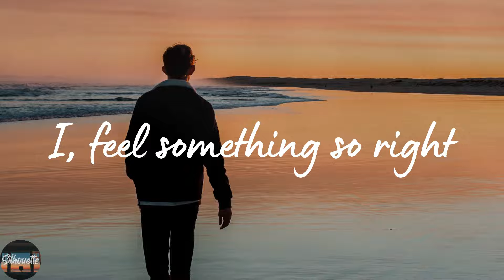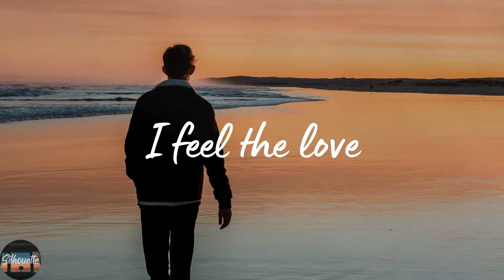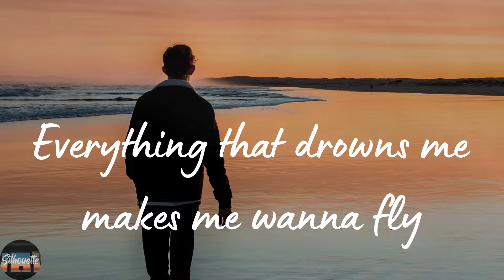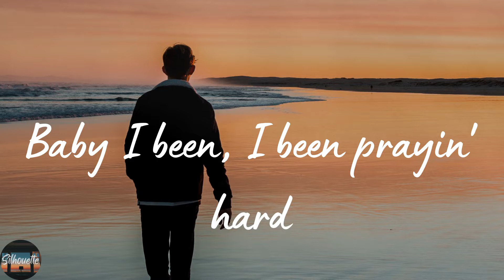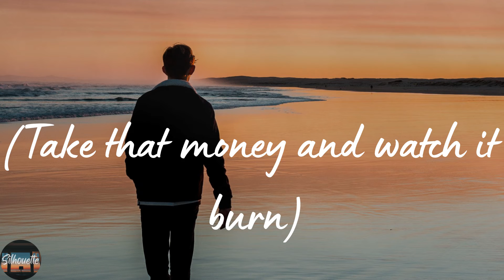OneRepublic - Counting Stars (Lyrics)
Counting Stars by OneRepublic lyric video